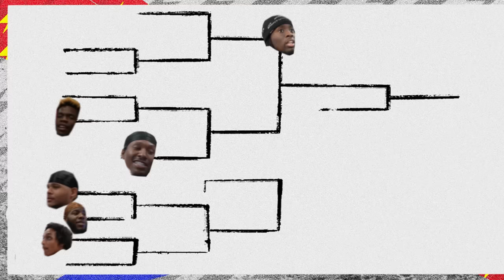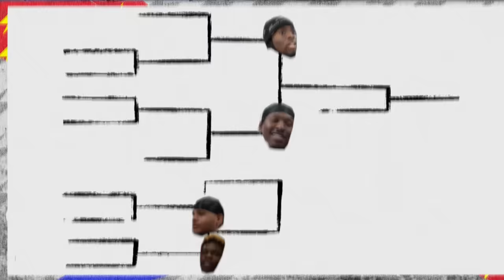AMP EXTREME TAG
⚡️⚡️AMP⚡️⚡️